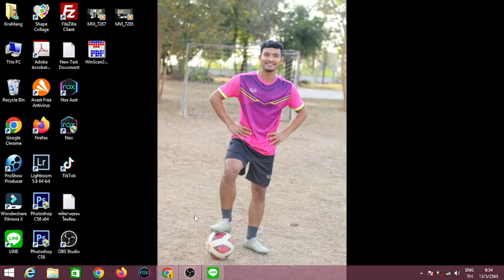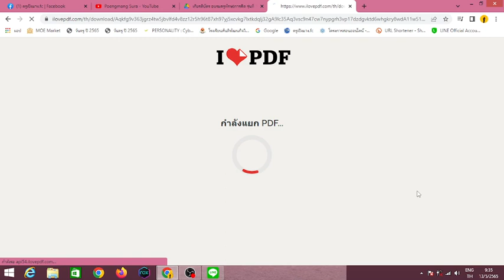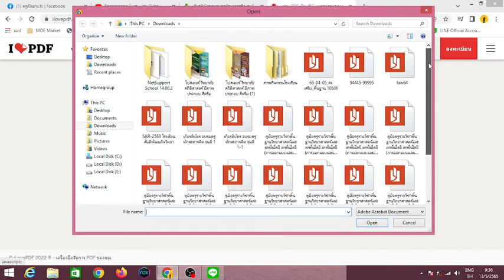แปลงไฟล์ PDF รวม, แยก, บีบอัด, แปลง, หมุน, ปลดล็อค และใส่ลายน้ำทุกอย่างฟรี 100%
รวมทุกเครื่องมือที่คุณต้องใช้กับ PDF ไว้ในที่เดียว
เครื่องมือ PDF ทั้งหมดที่คุณจำเป็นต้องใช้อยู่เพียงปลายนิ้ว ทุกอย่างฟรี 100% และยังใช้งานง่ายอีกด้วย! คลิกเพียงไม่กี่ครั้งก็สามารถรวม, แยก, บีบอัด, แปลง, หมุน, ปลดล็อค และใส่ลายน้ำให้กับ PDF ได้แล้ว